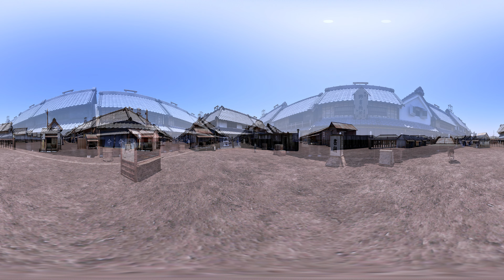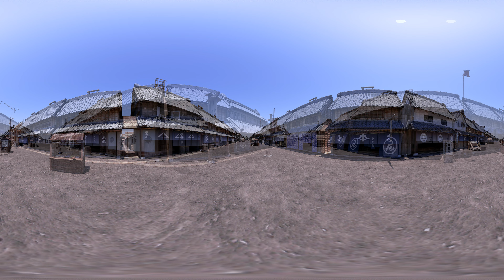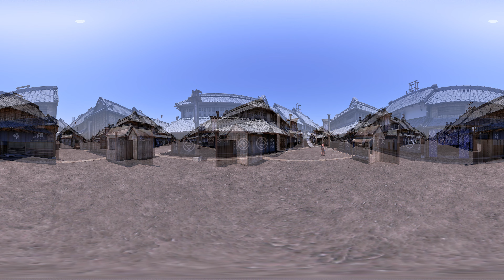【江戸時空】江戸時代にタイムトラベル「日本橋篇」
9月7日～9月15日にEJEVARで開催された江戸時代を体験できるイベント「江戸時空 EDO SPACE TIME TOUR」にて体験いただいた360°VR。江戸CG作家中村宜夫氏のCG作品をVR再現した「日本橋」となり、江戸時代の日本橋の街並みをご覧いただけます。VR CRUISEでは日本の美しい名所・パワースポットや伝統芸能・日本文化などVR形式で紹介しています。

東京都港区六本木4-3-11
EJEではVRやARの企画、16KVR撮影〜制作、VR/ARの素材をベースに
LEDやプロジェクターによる空間プロデュースも行なっています。
弊社汐留のラボEJEVAR(エジェバル )で空間演出を体験いただけます。

東京都港区東新橋1-8-2　カレッタ汐留（キャニオン3階）